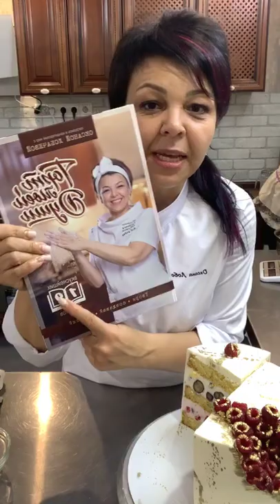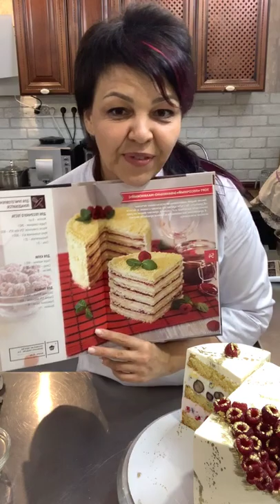Торт "Ванильно-йогуртовый" часть 2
Канал кондитерской онлайн школы кондитера-технолога Оксаны Лобачевой.
Практикующий кондитер с 18 летним стажем, повар 5 разряда, квалифицированный техник со средне-профессиональным образованием «Технология хлеба, кондитерских и макаронных изделий», инженер с высшим образованием «Инженер общественного питания».

На онлайн и живых мастер классах в Москве, Краснодаре, Ставрополе, Новороссийске, Ростове-на-Дону, Туле, Тамбове, Калуге и д.р. городах более 1500 учеников, как новичков, так и продвинутых кондитеров, успешно прошли свое обучение.